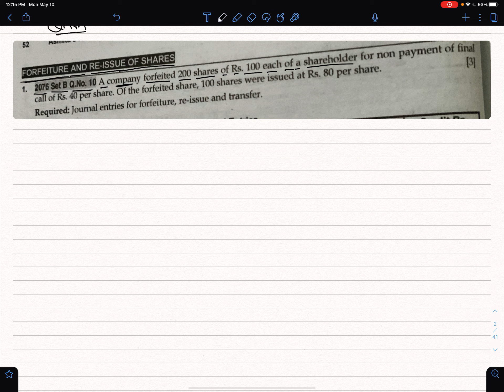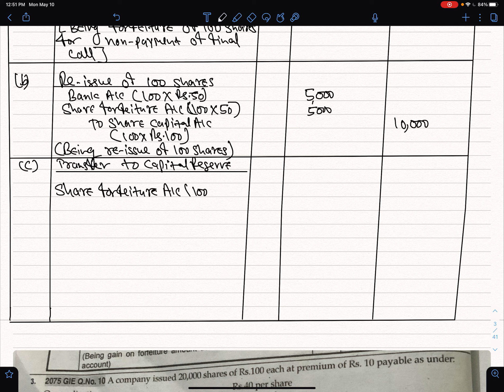Class 12 | Accounts | Chapter 2 | Issue Of Share For Cash | Forfeiture Of Share | NEB Solution